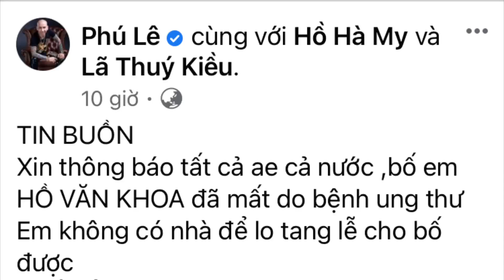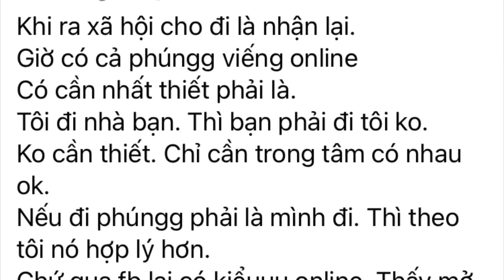Dương Minh Tuyền cà khịa Phú Lê về cách kêu gọi thăm viếng bố Hồ Văn Khoa | An ADN